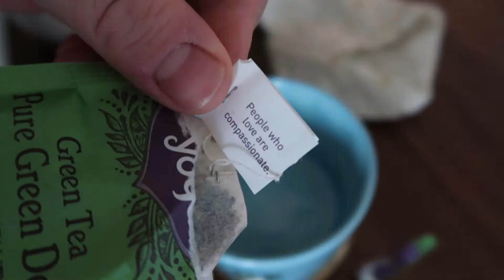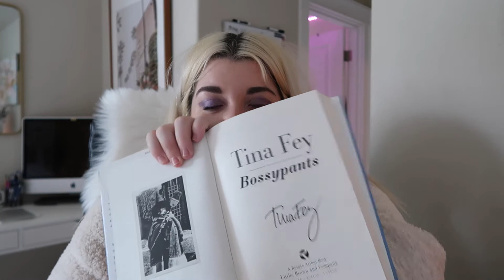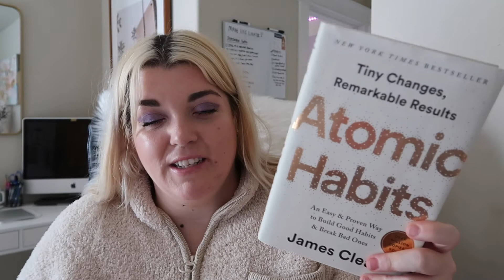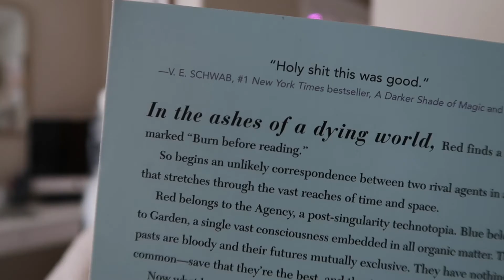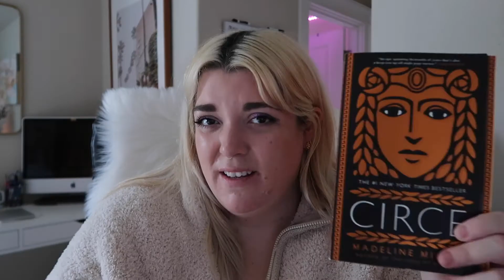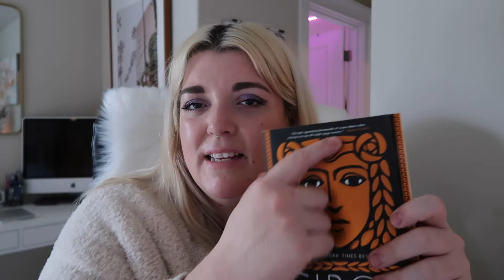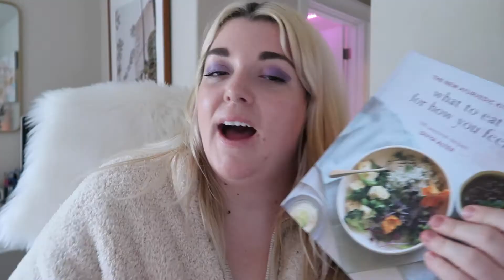A cozy lil book chat with me (bring ur tea)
I PULLED STUFF OFF MY BOOKSHELF AND TALKED ABOUT IT!

Here are the books I talked about:
Bossypants by Tina Fey
Stay Sexy & Don't Get Murdered by Karen Kilgariff and Georgia Hardstark
The Coddling of the American Mind by Greg Lukianoff and Jonathan Haidt
Atomic Habits by James Clear
The Body Keeps the Score by Bessel Van Der Kolk, M.D.
Good Morning, Monster by Catherine Gildiner
This Is How You Lose the Time War by Max Gladstone
Circe by Madeline Miller
Eat Beautiful by Wendy Rowe
What to Eat for How You Feel by Divya Alter

The delicious tea I'm drinking